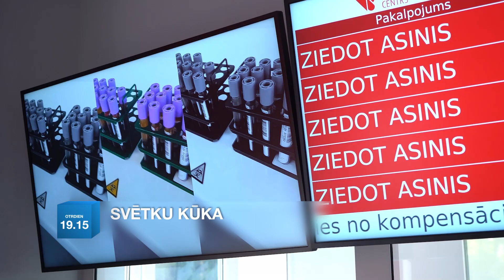Krēmšnite_Asinsdonoru centram_Svēku kūka_Pašreklāma_Ep4S2_2024